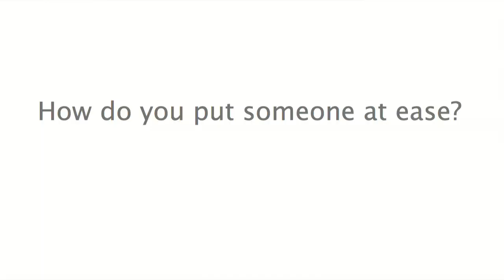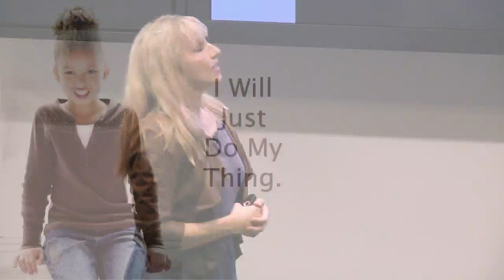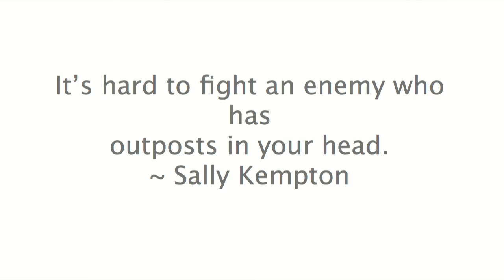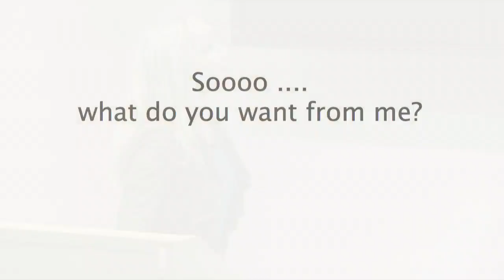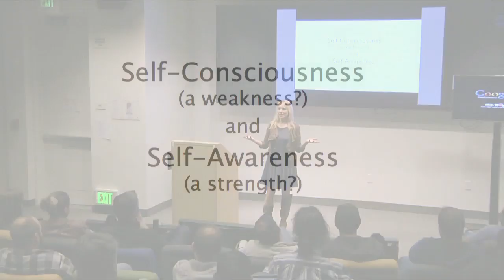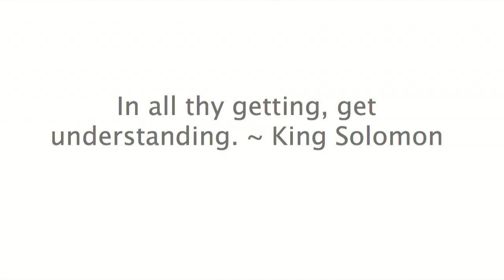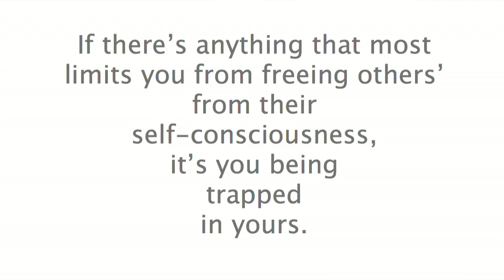Photography Through the Lens | Tamara Lackey | Talks at Google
Embracing Self-Consciousness: Authentic Expression in Portrait Photography with
Tamara Lackey

Description:
Although there's a big gap between self-consciousness and self-awareness, the two often need to go hand in hand when it comes to eliciting, and then photographing, authentic expression in portraits.  Managing social discomfort is a significant part of the portrait photographer's role, and the key to doing so often lies in increased awareness of not only one's subject, but of one's self.  In this study of subjects, portraits, and portraits makers, Tamara showcases photographs of some of the most challenging, and rewarding, subjects of all:  children - and some of the humans that come with them.

Bio:
Tamara Lackey is a portrait photographer whose work has been described as "expressive, soulful, funny, beautiful" and has appeared in a multitude of publications, from O Magazine to Men's Journal to Parenting Magazine.  Her imagery has also been showcased on ABC's The Martha Stewart Show, ABC's Extreme Makeover:  Home Edition and NBC's The Today Show.

She is the host and producer of The reDefine Show, "Inside Contemporary Children's Photography" and the Booklist Editors' award-winning "Capturing Life Through (Better) Photography" media collection.  She has authored four books - her latest publications are "Envisioning Family" and "The Posing Playbook" - and she was most recently the focus of Nikon's new 5-part web series on photographing portraits.  When not shooting, Tamara speaks regularly on art, business, and lifestyle convergence.